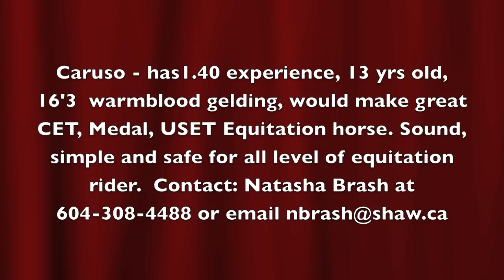Caruso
Equitation, CET, Medal, USET, Washington Medal horse for sale with 1.40 experience.  Simple, safe and great for all level of equitation rider.  Located at Silver Fox Horse Sales